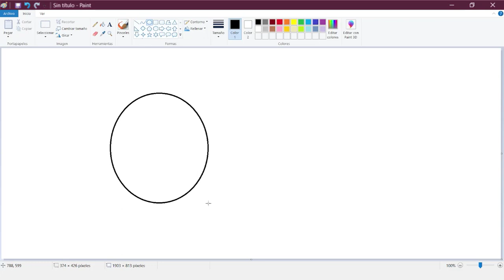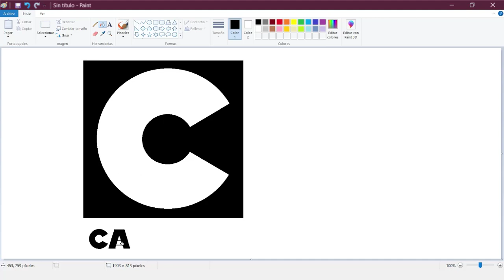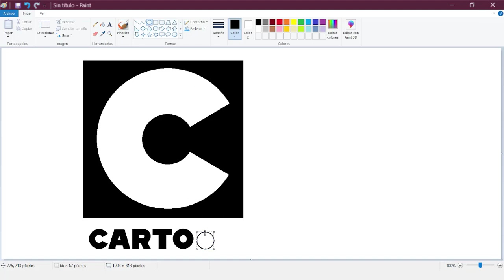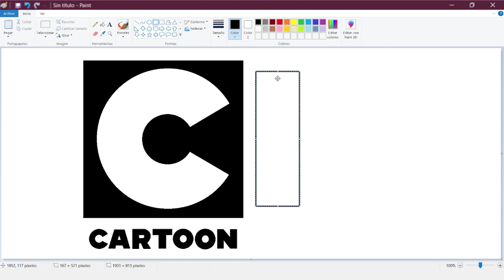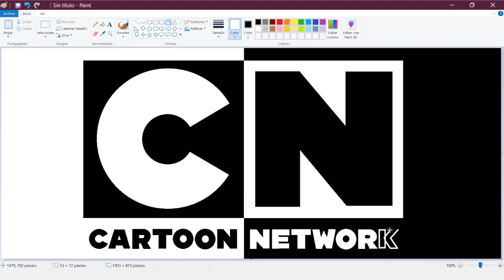CARTOON NETWORK LOGO in MS PAINT🎨